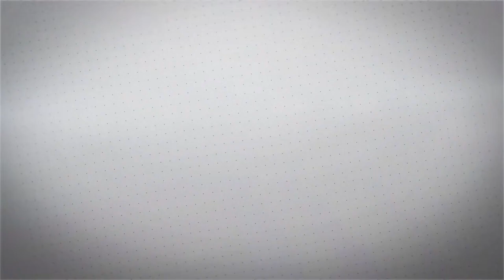BTM 547 - Westworld y Game of Thrones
En esta ocasión hablamos de las diferencias y similitudes en el trabajo narrativo de ambas series.